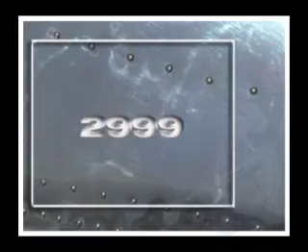Transformers 07 Movie Clip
TRansformers in Comic BOok